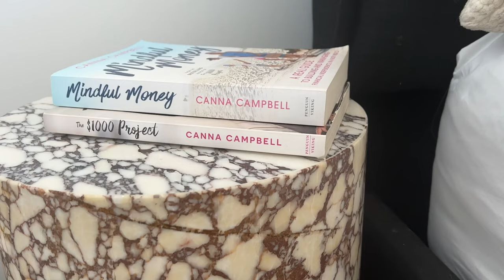How I Advise my Kids Financially